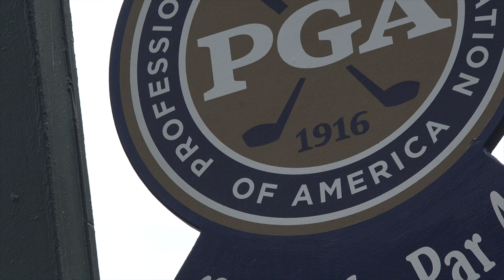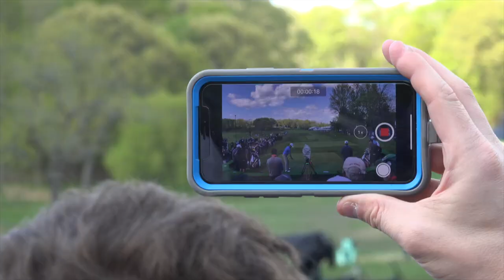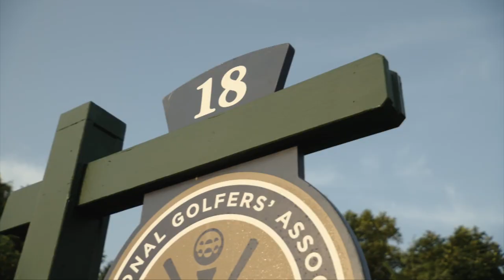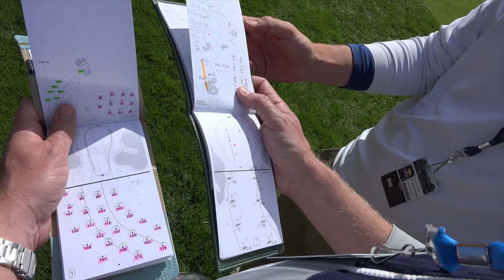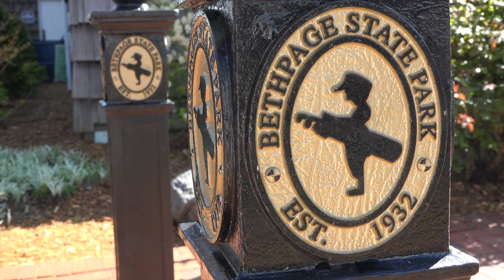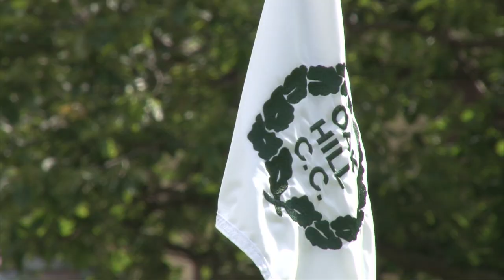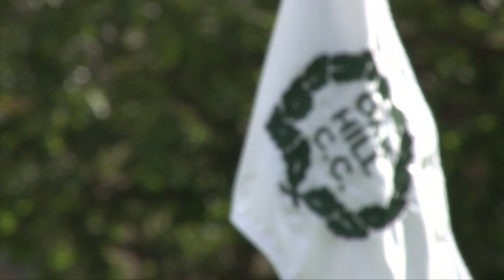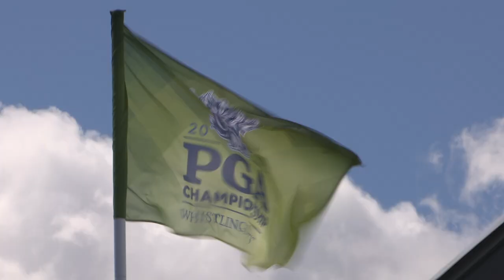USPGA 2023 Le Before : Un Majeur HISTORIQUE !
Souvent considéré comme le Majeur le moins prestigieux l'USPGA 2023 débute cette semaine à Oak Hill dans l'Etat de New-York.

Apprenez-en plus sur le 2e Majeur de l'année dans notre émission spéciale avec les experts du golf américain Sebastien Audoux et Guillaume Biaugeaud.

Preview, infos, récit d'anciens joueurs, pronostics, tout savoir sur l'USPGA 2023 !